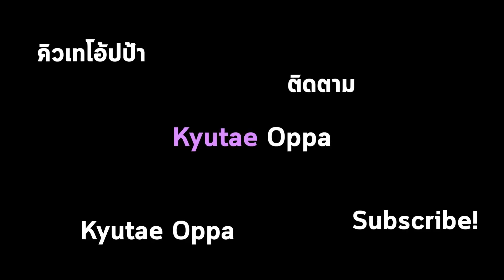สระน้ำบิงซูยักษ์หนักครึ่งตัน!!! ใหญ่สุดในไทย...